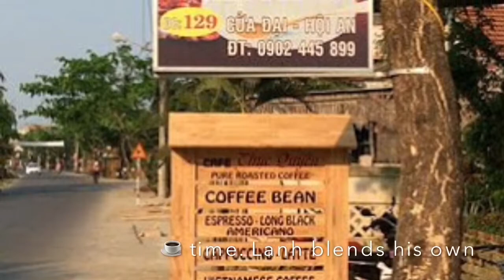Hoi An bicycle ride. Cua Dai Lighthouse & water coconut palms